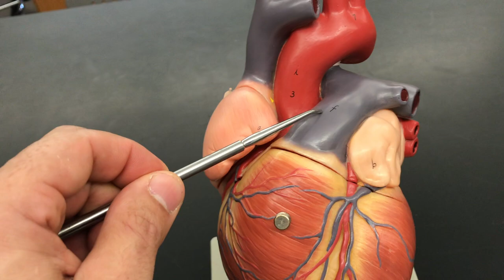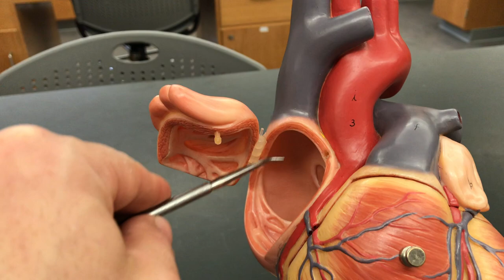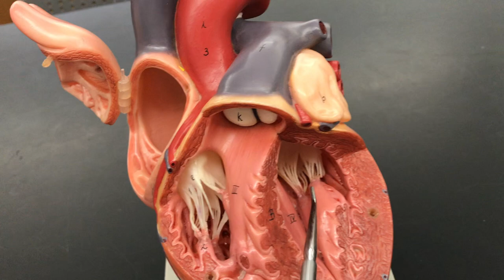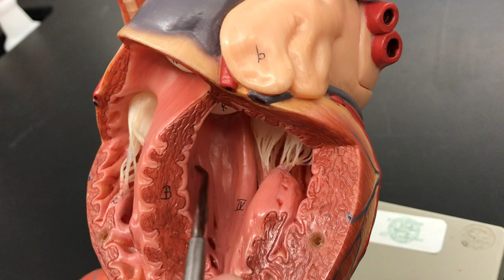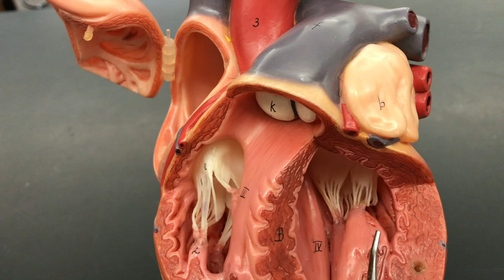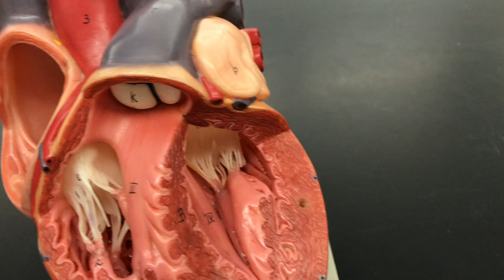Human Heart Anatomy Demonstration for Human Anatomy and Physiology 2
Identify all the landmarks including chambers, regions, layers, vessels and structures of the human heart on the heart model.